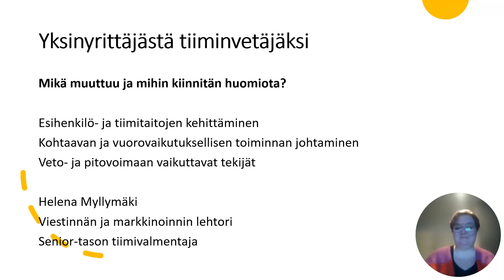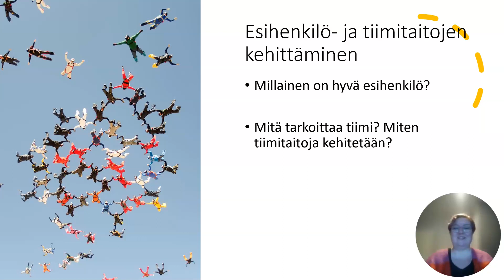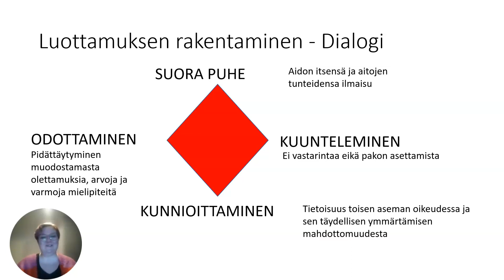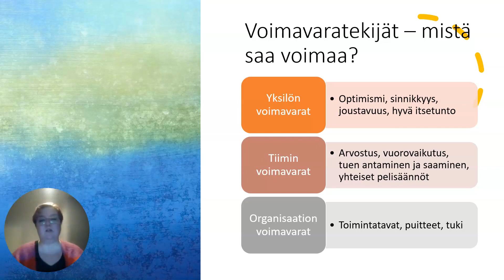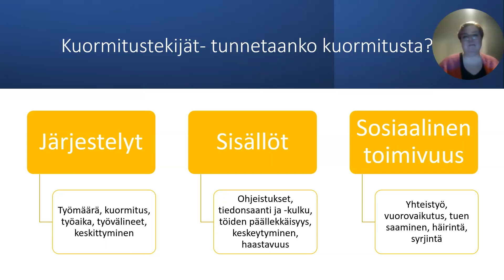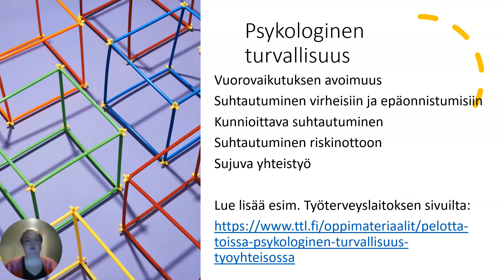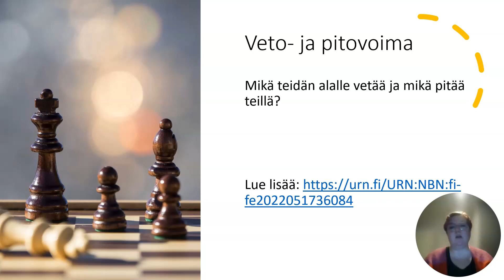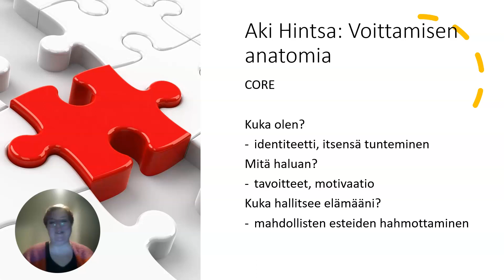Yksinyrittäjästä tiiminvetäjäksi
Mikä muuttuu, kun toiminnan kasvaessa yrittäjän ympärille kasvaa tiimi? Tässä videossa pureudutaan esihenkilö- ja tiimitaitojen kehittämiseen, kohtaavaan ja vuorovaikutukselliseen toiminnan johtamiseen sekä työvoiman veto- ja pitovoimaan vaikuttavista tekijöistä nykyajan työelämässä.

Asiantuntijana toimii SeAMKin Helena Myllymäki, joka on pitkän linjan työelämän viestinnän ja vuorovaikutuksen kehittäjä ja valmentaja. Hän on erikoistunut tiimien ja yksilön kehittämiseen sekä toimivan tiimin ja toimintakulttuurin merkitykseen toiminnan kasvussa ja tuloksellisuudessa. Nykyaikainen esihenkilötyö ja johtaminen sekä yrityksen veto- ja pitovoimaan vaikuttavat tekijät saavat Helenan sydämen sykkimään.

Video on tuotettu Seinäjoen ammattikorkeakoulun Myrsky – Yritysten muutoskyvykkyys, vihreä siirtymä ja digitalisaatio Länsi-Suomessa -hankkeessa. Hanke rahoitetaan REACT-EU-välineen määrärahoista osana Euroopan unionin covid-19-pandemian johdosta toteuttamia toimia.

(Tekstitys Outi Rinta-Homi/SeAMK)